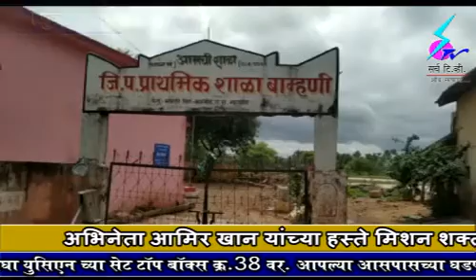4 August 2019 Search Tv News Chandrapur - नागभीड नगरपरिषद अंतर्गत येत असलेले बाम्हणी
नागभीड नगरपरिषद अंतर्गत येत असलेले बाम्हणी गाव पाण्याखाली